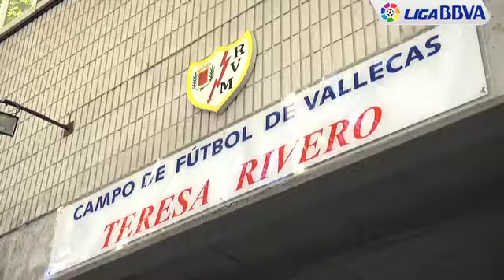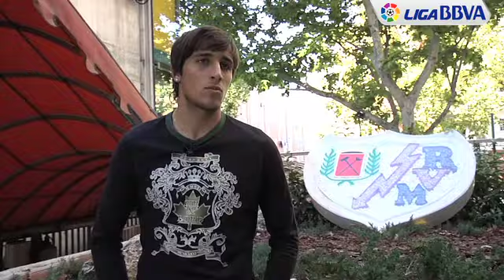Armenteros y Trejo, dos argentinos en el Rayo Vallecano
Tan sólo llevan unos meses en el club madrileño, pero los dos argentinos ya están aclimatados tanto a la ciudad como a su nuevo club.